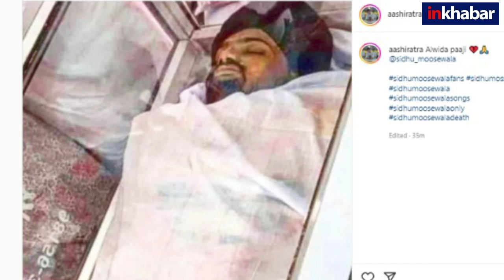Sidhu Moose Wala Funeral:मूसेवाला के अंतिम संस्कार की तैयारी शुरू,बिलखते मां-बाप का दर्द देखें Video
सिद्धू मूसेवाला पर 29 मई को दिनदहाड़े गोलीबारी हुई. इस फायरिंग में सिद्धू मूसेवाला की मौत हो गई. सिद्धू मूसेवाला की बर्बर हत्या से उनके फैंस को गहरा सदमा लगा है. सिद्धू मूसेवाला की मां का अपने बेटे को खोने के बाद से बुरा हाल है. मंगलवार को सिद्धू मूसेवाला को अंतिम विदाई दी जाएगी.